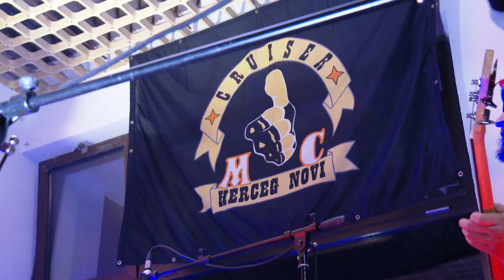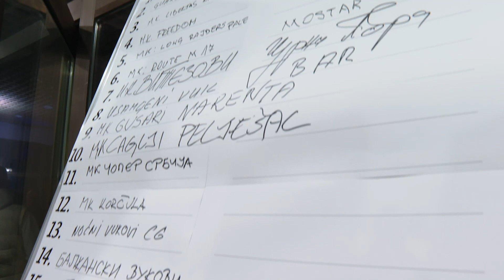RTHN - 9. Moto žurka MC Cruiser Herceg Novi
Ponovni susret starih i novih prijatelja iz naše zemlje i okruženja, srdačno  druženje i odlična atmosfera obilježili su 9. Međunarodnu moto žurku hercegnovskog Moto kluba MC „Cruiser“. Hol Doma kulture u Bijeloj je bio tijesan za sve motoriste i goste koji su, nakon dvogodišnje pauze, jedva čekali da se ponovo okupe.